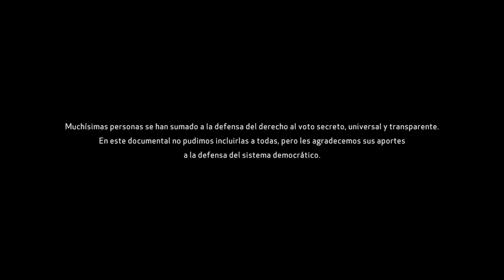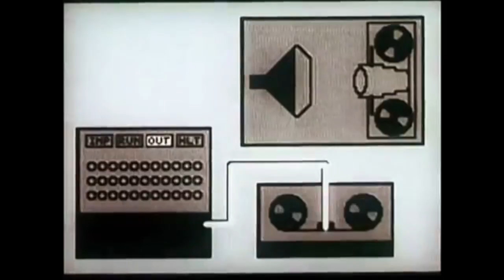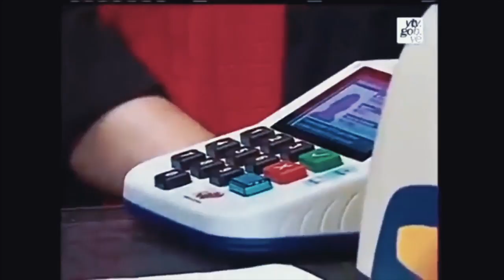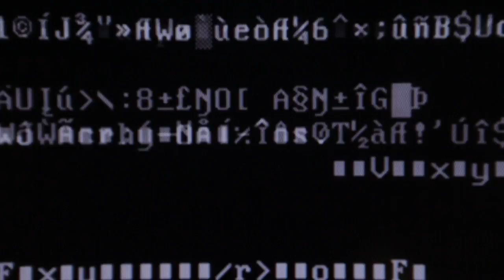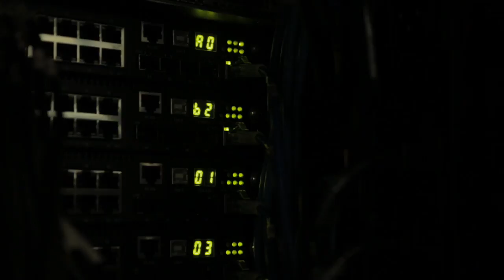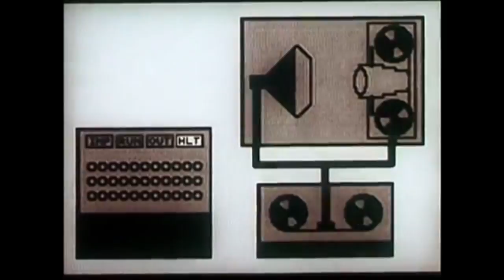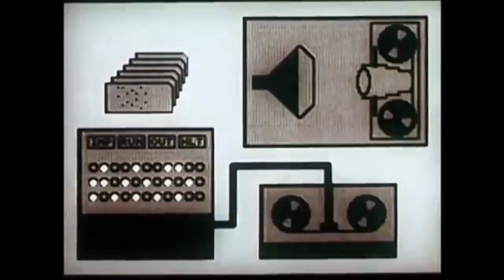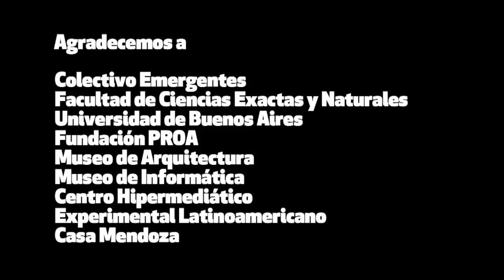Caja Negra: El mito del voto electrónico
A partir del testimonio de informáticos, abogados y politólogos, “Caja Negra” traza el mapa que el voto electrónico ha recorrido en Argentina y el mundo. ¿Cuáles son las decisiones que llevan a utilizar un sistema riesgoso? ¿Quiénes se benefician de un discurso ficticio? Un film para entender la reforma electoral y por qué el voto electrónico no va a poder solucionar los problemas de la política. ¿Qué encontramos detrás de esa caja negra de votación y qué riesgos trae para la democracia?
Black Box: The myth of e-voting  / Argentina  / 2017 / 48 minutos / HD / Documental / Español

Empresas Productoras: Fundación Vía Libre, Un Viaje Cine, Quilomba
Con el apoyo de Heinrich Boell Cono Sur.

Dirección: Alejo di Risio / Franco Gonzalez
Guión:  Franco González, Rafael Bolomo, Alejo di Risio
Fotografía: Matías Blanco, Demian Santander
Edición: Rafael Bolomo
Asistentes de Edición: Matías Blanco, Demian Santander
Investigación y Archivo: Franco González, Claudia Aruquipa, Rafael Bolomo, Alejo di Risio.
Producción: Claudia Aruquipa, Alejo di Risio
Sonido: Dante Fragola. Alejo di Risio
Diseño Gráfico: Carlos Sainz
Colorista: Emiliano Rodriguez
Imágenes aéreas: Fernando Bergami
Narradora: Mara Campanelli
Comunicación y Prensa: Carina Ines Fernandez